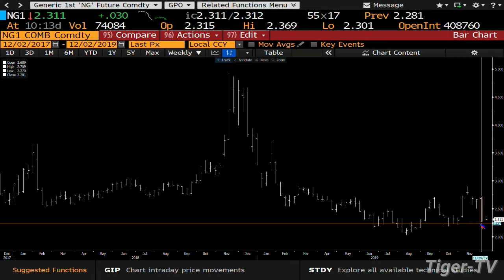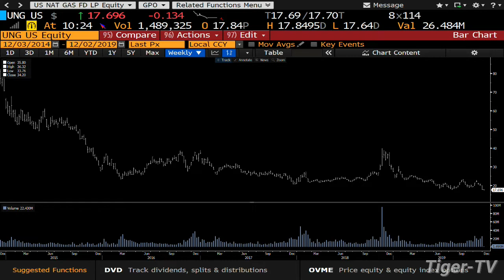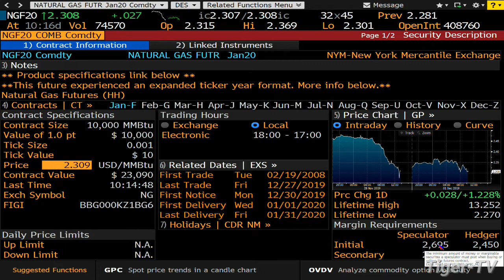Natural Gas is a Widow Maker! | The Bull-Bear Trading Hour on TFNN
Tom explains why UNG is an especially hard stock to trade.